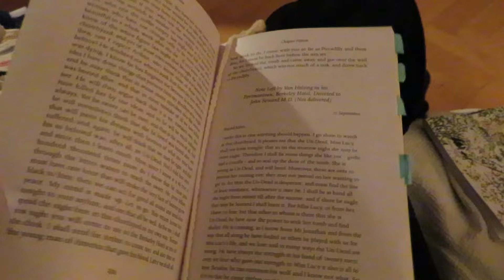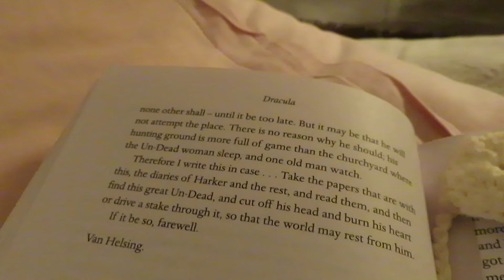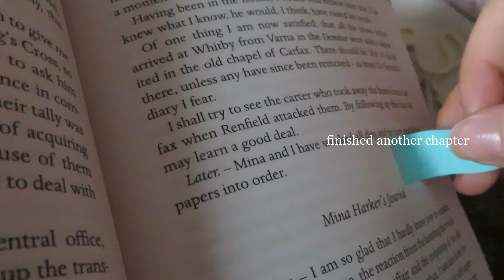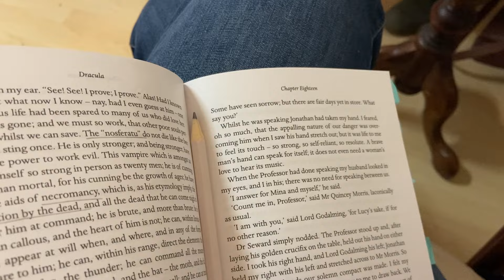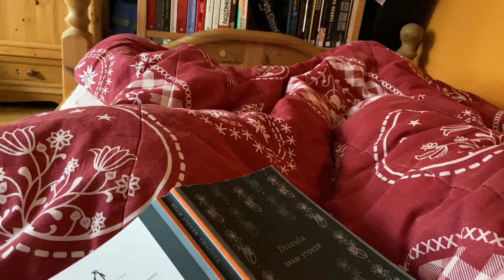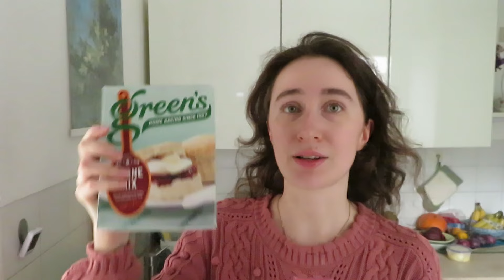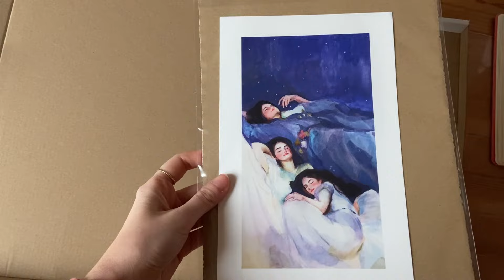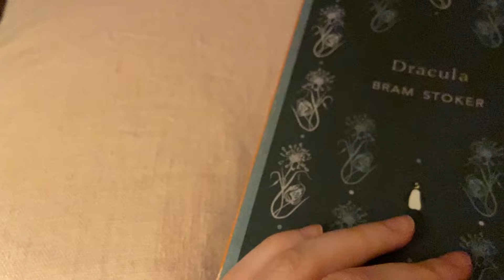classic literature & baking bread | simple living vlog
Hello everyone :)
welcome to this cozy simple living vlog in which I read classic literature (why did I read Dracula during the spring season?) and bake bread, muffins and scones. It was quite a challenge to read this classic but it was also interesting and I hope I can encourage you to read classic literature as well.
I know that this vlog is a little late (I filmed it back in March) but I hope you still enjoy this cosy content :)

Have a lovely day or night
Céline Océane